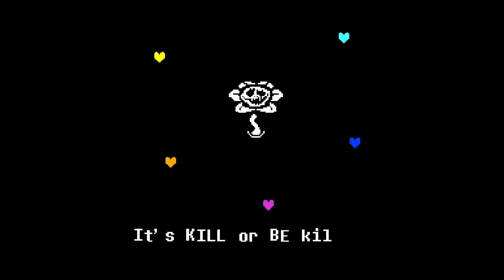Undertale - Asgore Dreemur Pacifist Fight -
In this video, we fight Asgore Dreemur, a boss in Undertale! Undertale is a 2D pixelated game about a fallen child and their quest for freedom. It is $10 on Steam, so feel free to buy it if you haven't already. Its a great game that is emotional sometimes. Anyways, have a great day!!

If you have any ideas you would like me to use in a video, please comment them in the comment box below! Also, if you have any games you would like me to play, please suggest them in the comment box below!! Thats all from me, please have a great day, and lets try to hit 20 likes on this video!! Goodbye!